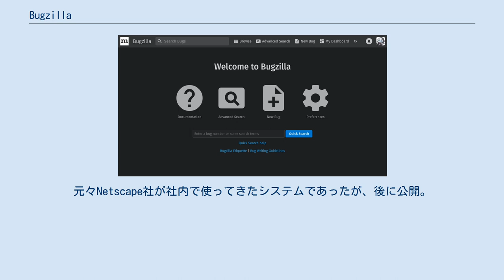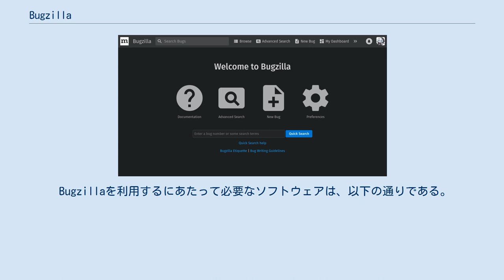Bugzilla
Bugzilla（バグジラ）は、Mozilla Foundationが開発、使用してきたウェブベースのバグ管理システム。
元々Netscape社が社内で使ってきたシステムであったが、後に公開。
極めて初期のバージョンはTclで記述されていたが、オープンソースプロジェクトになってからのソースコードは、Perlで記述されている。
現在では、オープンソース、プロプライエタリ問わず、数百のプロジェクトでバグ管理ツールとして選択されている。
 Bugzillaでのバグはソフトウェアに対する問題点、要望、議論などのすべてを表し、機能拡張リクエストにも利用される。
 NetscapeがNetscape Webブラウザのソースコードを公開する際にmozilla.orgで使うツールとしてTinderbox、Bonsaiと共に公開されたものが現在のBugzillaの原型である。
 開始に当たって、プロジェクトに応じたさまざまな属性を設定できる。
これにより、カテゴリ、コンポーネント別にバグを整理でき、また、非常に多様な問題に対応できる。
 バグを登録する際に、そのバグにまつわるさまざまな要素を付加することができる。
また、登録作業軽減のためのヘルパーも用意され、これにより、初心者でも簡単にバグを登録できる。
 問題点一つに対して、一つのバグを発行し、それについて議論しあう仕組みを持っている。
それらを貫くために各種キーワードを登録することもでき、これにより、関連するバグを見つけやすくすることが出来る。
相互に依存するバグを登録することで、問題解決に必要な要素を分割して、作業を軽減することが出来る。
 Bugzillaは、標準でバグをカテゴリ別、ステータス別、登録者別に検索する機能を持っており、これによって、大量のバグの中から、該当するバグを見つけることが出来る。
 Bugzillaを利用するにあたって必要なソフトウェアは、以下の通りである。